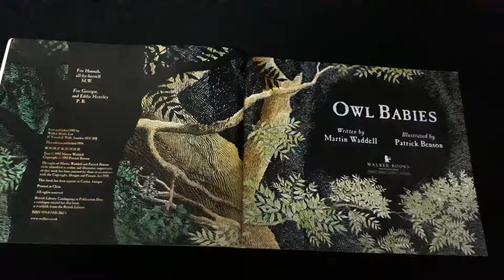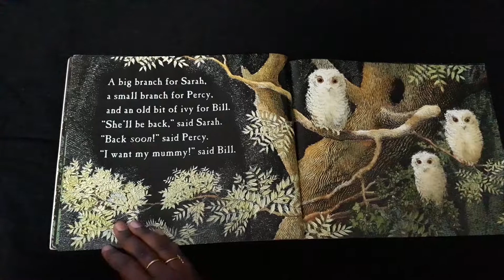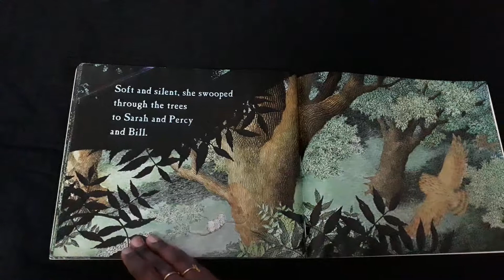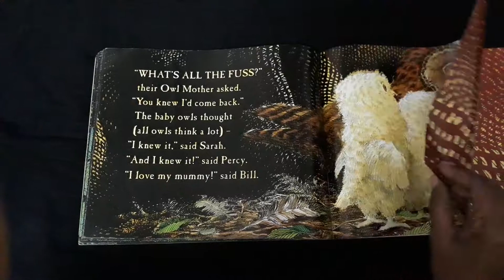Owl Babies - WeReadForYou - ViJosBooksBarn